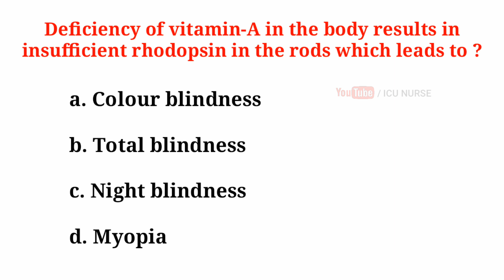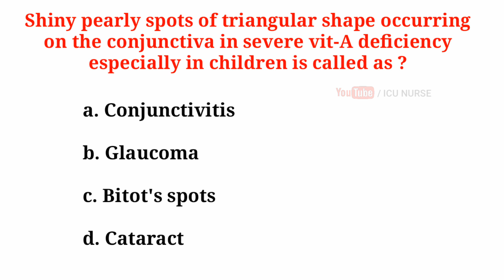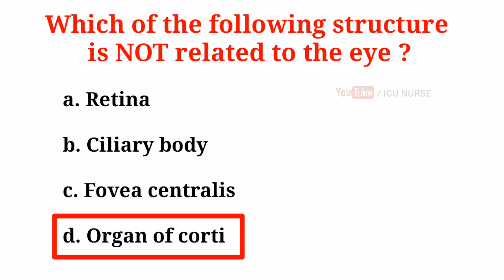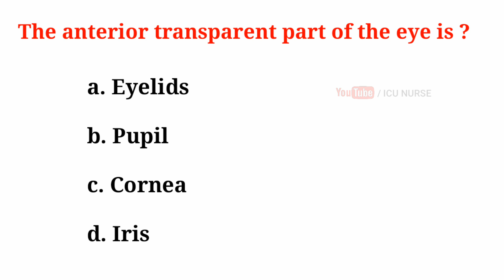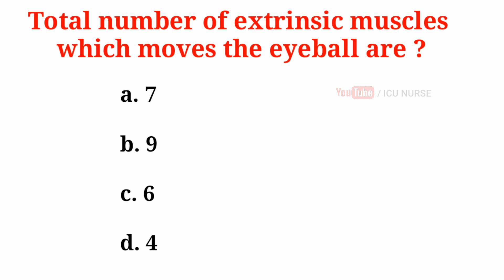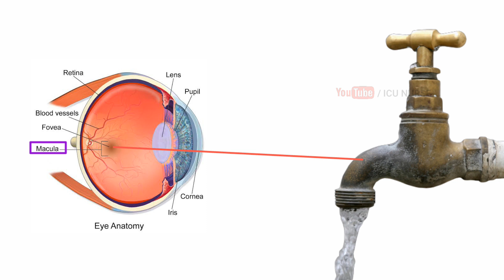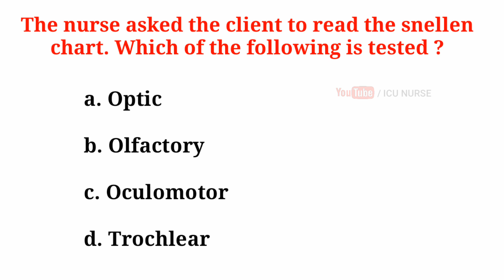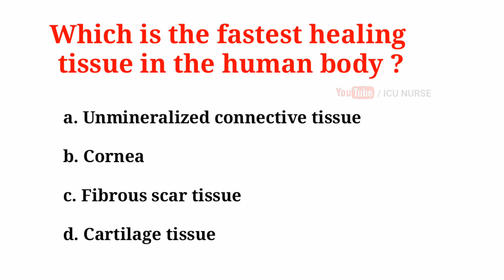AIIMS Rishikesh|| EYE mcqs with answers || Ophthalmology multiple choice question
This is the part 1 of the EYE mcqs for staff nurse exams like Navodaya vidyalaya,AIIMS Delhi, DSSSB,BHU etc. All the ophthalmology multiple choice questions in the video are given explanation with the help of images for better understanding.I hope these Eye MCQs with answers will be helpful for you all